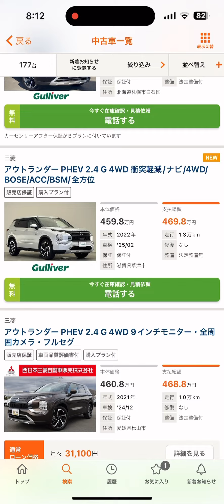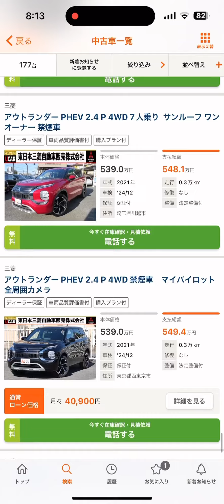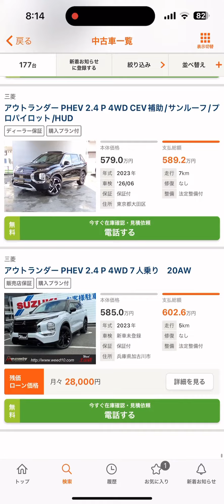過去最高の177台